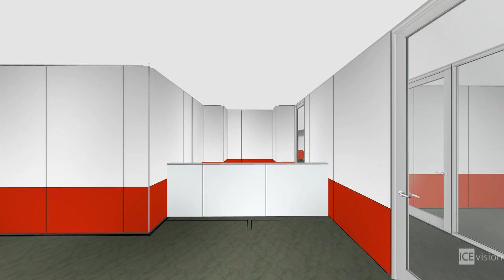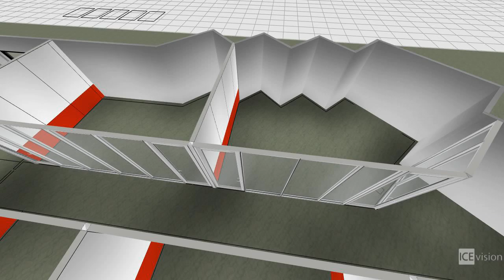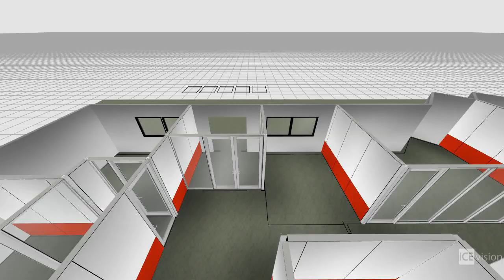GLT CC Hospice Home Health